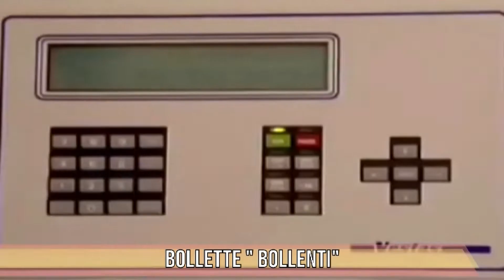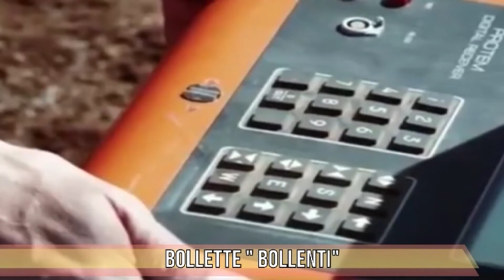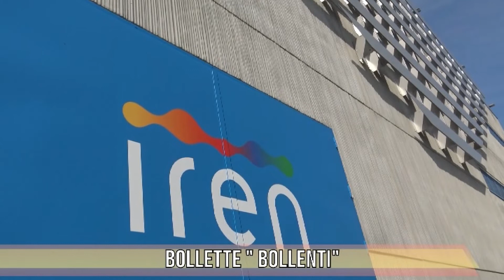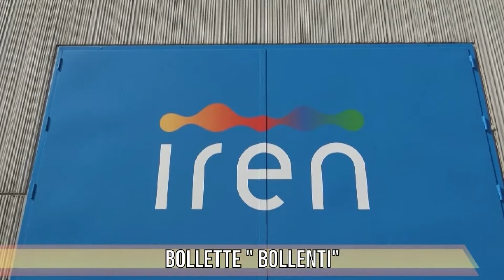TG FOCUS, puntata del 07/04/2022 - BOLLETTE "BOLLENTI"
Ospite in studio:
Gianluca Bufo - AD Iren Mercato